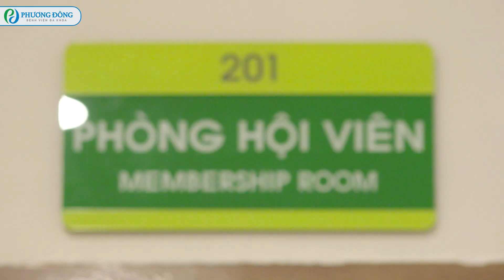Gặp gỡ mẹ bầu Á khôi Tài sắc Đỗ Thị Thu Huyền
Với nét đẹp dịu dàng truyền thống, gương mặt sáng và nụ cười tươi, dù tuổi đời còn rất trẻ nhưng Á khôi Tài sắc Việt Nam 2018 Đỗ Thị Thu Huyền đã được tin tưởng chọn làm giám khảo của nhiều cuộc thi sắc đẹp lớn tại Thủ Đô.
Và cũng như bao mẹ bầu khác, nàng Á khôi không giấu nổi vẻ hạnh phúc khi kể về gia đình nhỏ và tình yêu dành cho mầm sống đang dần lớn lên trong bụng mình. Mời quý vị theo dõi video dưới đây để cùng chung vui với Thu Huyền nhé.
Đăng ký ngay tại BVĐK Phương Đông bằng cách:
- COMMENT dưới video
- INBOX để lại SĐT tại m.me/benhviendakhoaphuongdong